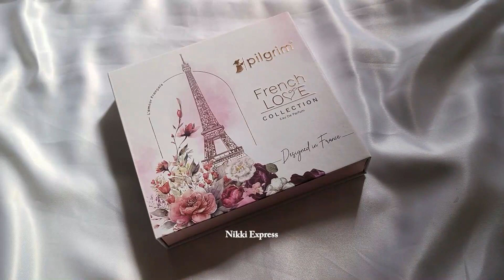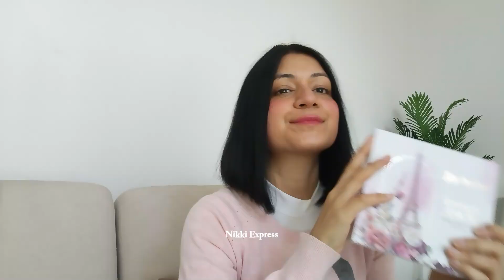Perfume under ₹800 for Women || Pilgrim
The magical journey to the country of romance, France, with our luxurious French Love Collection, a premium gift set featuring three enchanting Women's Perfumes.
3 luxuries perfumes.
French Date - Floral Fusion sweet pear, chic pink peony and touch of mush
French Kiss - Oriental warm vanilla and soft musk.
French Fantasy - Amber Fougere citrusy orange blossom, cedarwood and amber